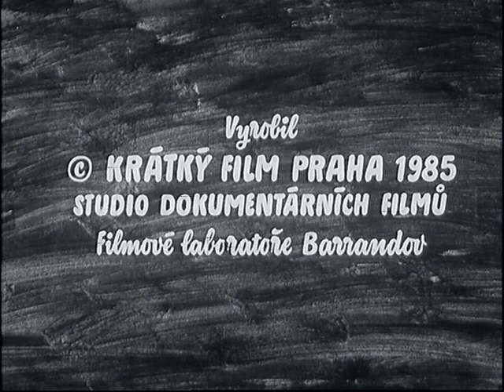Filmový zpravodaj 28/1985 Štvanice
Film o minulosti, ale zejména budoucnosti (v roce 1985) nejznámějšího pražského ostrova - Štvanice.